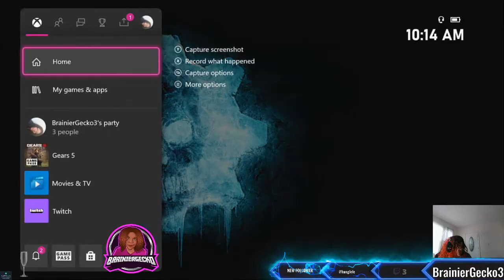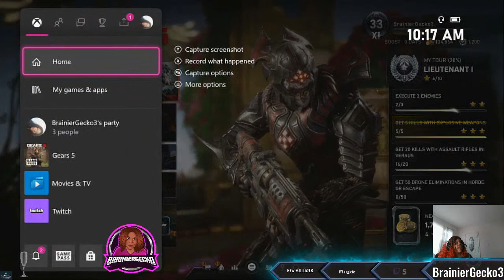Egg Nog and Body shots